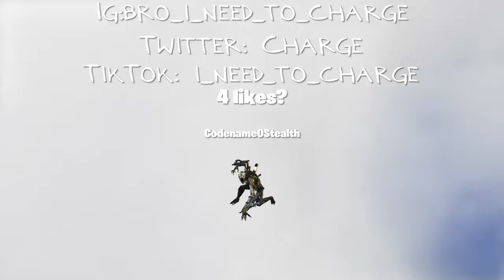Drop a tear😥